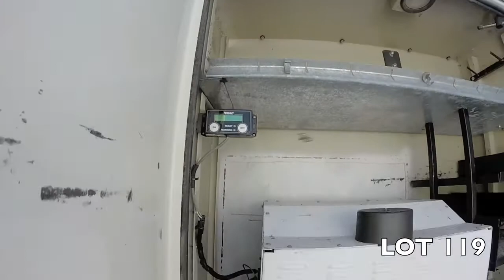Lot 119 - South Fork Harvesters, Inc. Absolute Auction